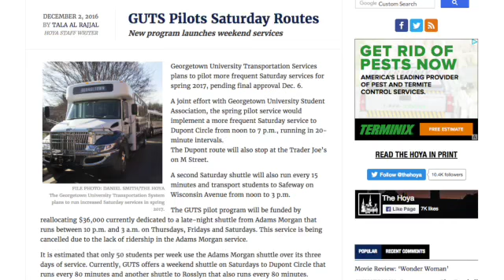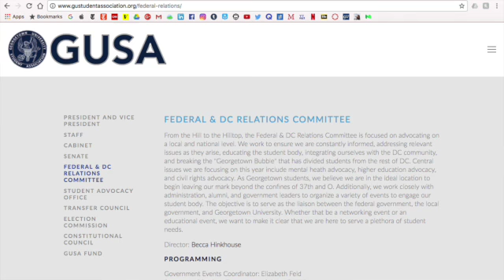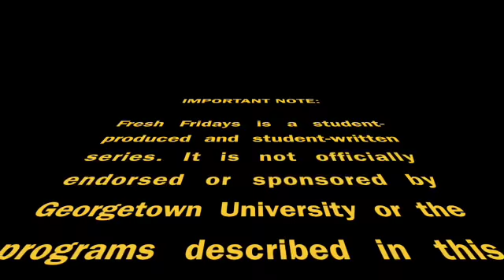Fresh Friday 3: GUSA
Happy Friday Hoyas! It's time for a Fresh Fridays video! This week in GUSA's Guide to a ~Fresh~ First Year, members of the GUSA Executive and Senate are here to tell you all about GUSA and the great things it does. Check it out!